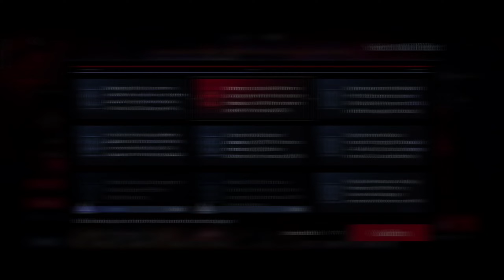Path To Nowhere | Oblivion Pit S31 Remnants Of The Depth Anomaly Guide Team C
Link for other different team comb Oblivion Pit Remnants Of The Depth S31 Anomaly :

If you don't mind, please don't skip the ads 🙂

Anyway please click like, leave a comment , subscribe and share to your friends if u like my videos, thats will make me full of zest for doing the next video guide :)
Thank you for the support , Have a nice day !!